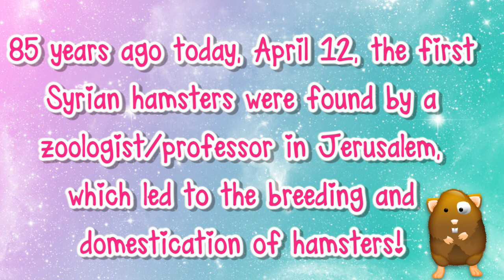Celebrating World Hamster Day with Marmalade! 2015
Today we commemorate a special day for hamsters all over the world!  It's World Hamster Day and so we could not let the day pass without giving our very first hamster, Marmalade, a special treat!  Marmy's sending special hugs to all her hamster friends all over!

Special thanks to Playtime Little Critter Creations for the amazing Hop Up and Tunnels that made Marmy's playtime even more fun!!!